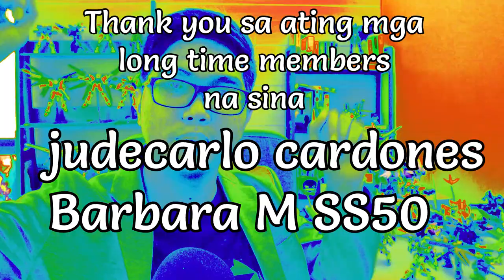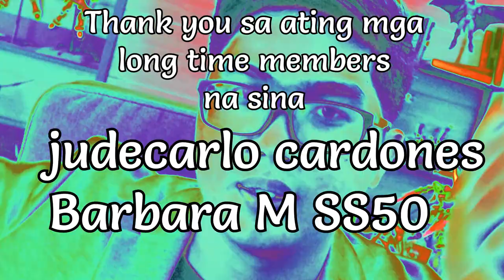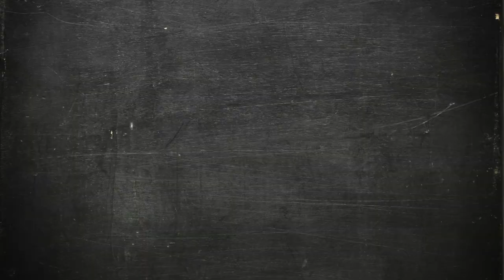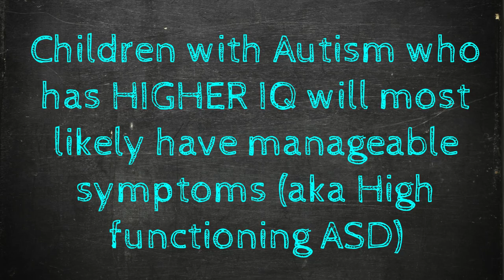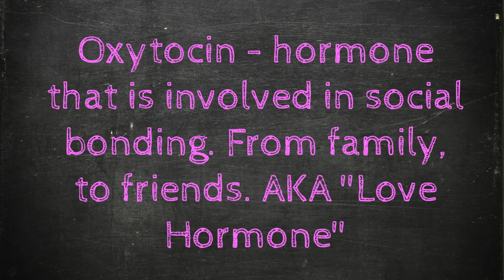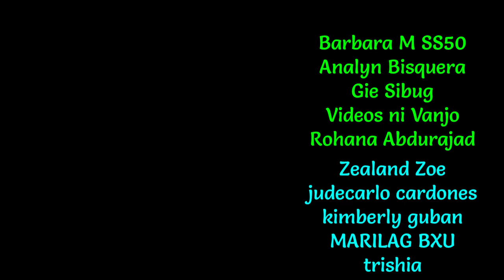ATTORNEY Woo at ang AUTISM Spectrum Disorder | Abnormal Psychology | Tagalog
TIme stamps
0:00 -  Introduction
1:01 - Two Main Symptoms
5:00 - Autism as Spectrum
8:10 - Causes of Autism
10:20 - Vaccines DO NOT cause it
11:29 - Treatment
12:52 - Acceptance
14:30 - Accurate ba?
15:00 - Outro